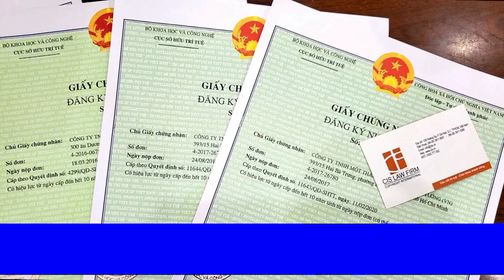Hai trường hợp thường dễ bị XÓA HỘ KHẨU nhất từ 01/7/2021 - Giải đáp pháp luật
Từ ngày 01/07/2021, Luật cư trú 2020 sẽ có hiệu lực, có một số điểm mới về các trường hợp sẽ bị xóa đăng ký thường trú, hay thường gọi là xóa hộ khẩu, cắt hộ khẩu.
Hai trường hợp bị xóa hộ khẩu mà người dân cần lưu ý nhất là trường hợp bán nhà cho người khác và vắng mặt liên tục tại nơi thường trú từ 12 tháng trở lên mà không đăng ký tạm trú tại chỗ ở mới hoặc khai báo tạm vắng.
Chi tiết xin mời các bạn xem trong video.
Thực hiện:
109 Hoàng Sa, Phường Đa Kao, Quận 1, Thành phố Hồ Chí Minh
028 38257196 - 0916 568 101